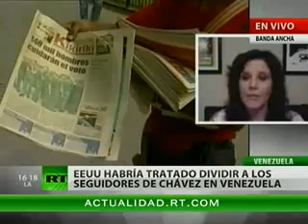Libya Files 0711 1011 NATO NTC War Crimes Media War in Libya Libye Libia Libyen Ливия 利比ليبيا Gaddafi Shabab Sharia Country 228